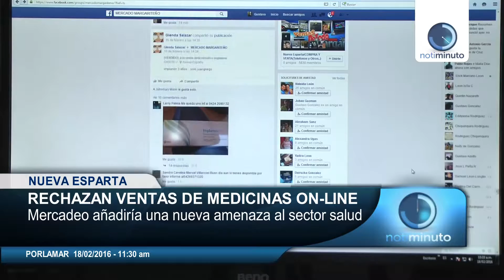Rechazan ventas de medicamentos vía on-line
Silva instó a los organismos del Estado venezolano, a abordar esos ilícitos para evitar riesgos en la población